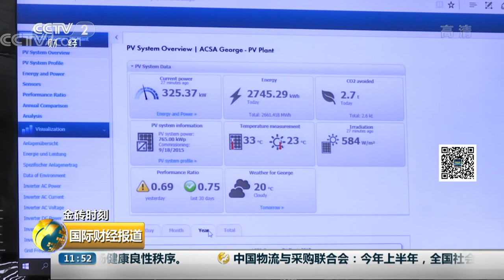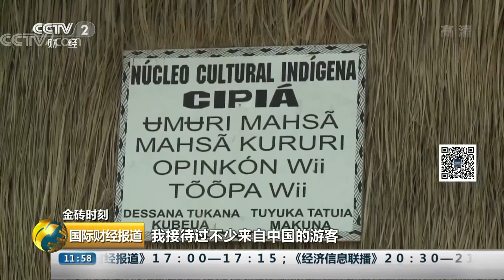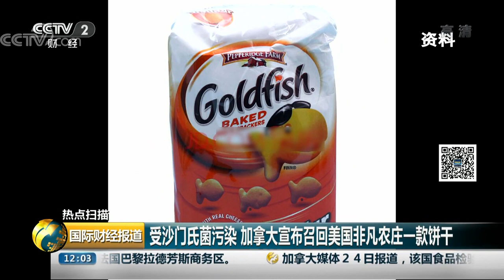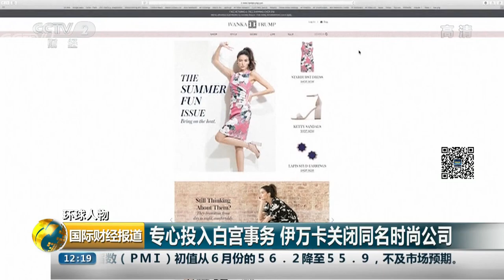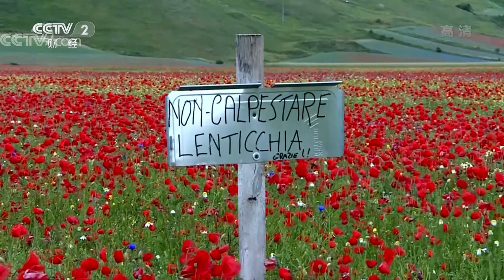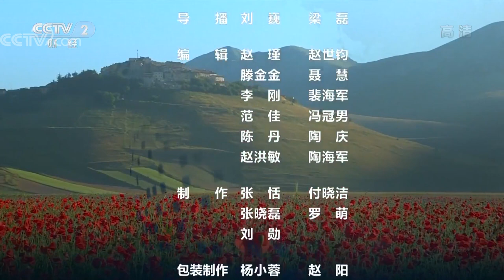《国际财经报道》 高昂关税打击美国农业 碧根果农民恐面临巨大损失 20180725| CCTV财经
本期节目主要内容：
00:48 金砖时刻 借力中资企业 南非缓解缺电难题；
02:38 3分钟了解“金砖”新开发银行；
05:40 金砖时刻 巴西：探秘亚马孙 地球上最神秘的“生命王国”；
08:19 巴西：食材丰富 亚马孙野生蚂蚁端上餐桌；
10:20 高昂关税打击美国农业 碧根果农民恐面临巨大损失；
12:07 受沙门氏菌污染 加拿大宣布召回美国非凡农庄一款饼干；
12:58 希腊雅典附近发生山火 马蒂小镇伤亡惨重；
16:01 英国：高温致河水藻类泛滥 河面铺“绿毯”；
17:18 日本 韩国多地持续高温；
19:44 老挝南部水电站溃坝 数百人失踪；
21:02 东南亚多国洪灾导致大宗商品价格波动；
23:50 冰山逼近丹麦格陵兰岛附近小岛 崩塌或酿灾难；
25:47 保镖打人事件继续发酵 马克龙办公室主任接受质询；
27:43 专心投入白宫事务 伊万卡关闭同名时尚公司；
29:25 世界足球先生候选名单出炉：梅西 C罗携手姆巴佩获提名；
30:59 梦想终实现 法国教师成功穿越乌尤尼盐沼；
32:52 格鲁吉亚举办“欢笑节” 开怀还能获赠券。